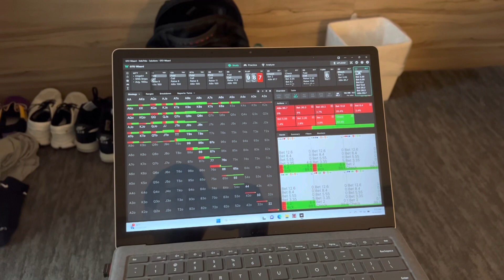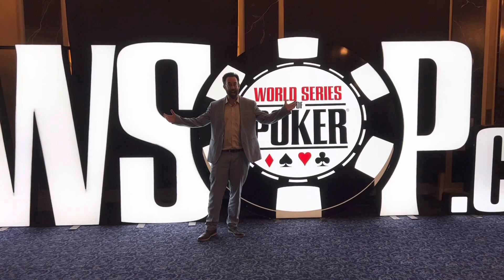Vegas Vlog 2023: Episode 2 - Monster Stack day 1A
Jim and Taylor tackle the day 1A of the WSOP Monster Stack.